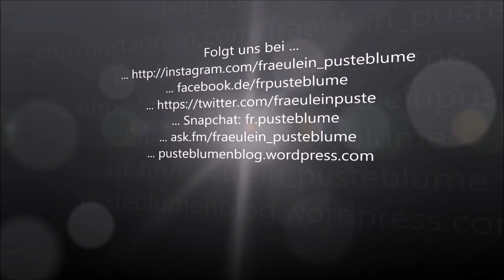Effax Kids Leder-Zauber | Produktvideo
Hier stelle ich euch einmal mein neues Lederpflegeprodukt von Effax vor. Ich bin super zufrieden und nein - es ist kein product placement ;)

... ask.fm/fraeulein_pusteblume